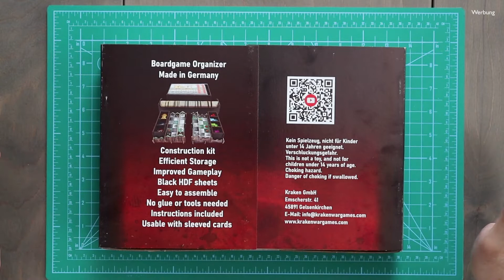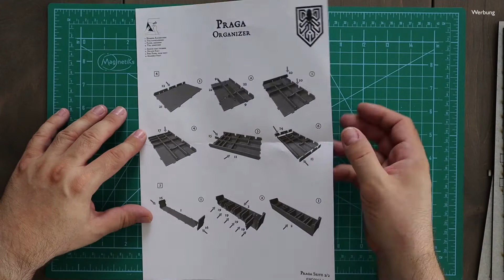Review - Kraken Boardgame Organizer - Top oder Flop?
In diesem Video schaue ich mir die Kraken Boardgame Organizer an. Halten sie was sie versprechen?
Die Organizer wurden mir freundlicherweise von der Kraken GmbH zur Verfügung gestellt. Dies hat keinen Einfluss auf meine Meinung zu den Artikeln.

00:00 Intro
01:17 Unboxing
03:45 Zusammenbau
10:05 Praxistest
11:21 Fazit und Schlussworte

Alle verwendeten Brettspielmöbel wie der Tisch mit Spielmatten, Brettspielregale und die Sitzbank sind erhältlich bei Kapplex Brettspielmöbel.

Mein Lieblings-Spieleladen:
H&D Koukal - Die Spiel(e)ecke
Hauptstr. 53
91257 Pegnitz